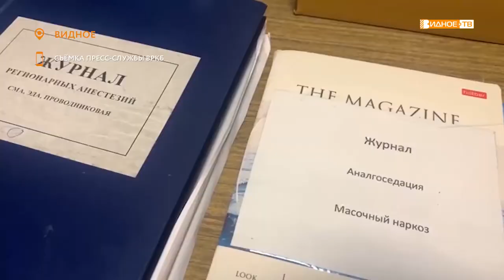ВРКБ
Видновская районная клиническая больница продолжает работать в режиме ковидного стационара. И каждый день врачи помогают десяткам людей победить коронавирусную инфекцию.